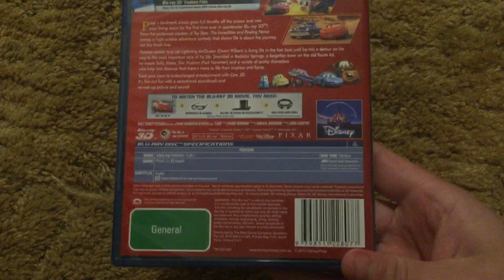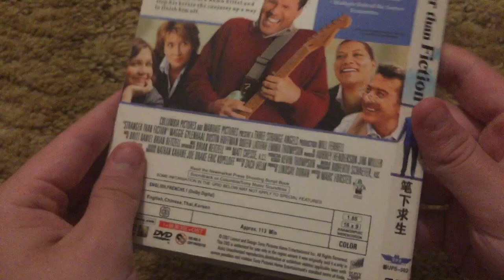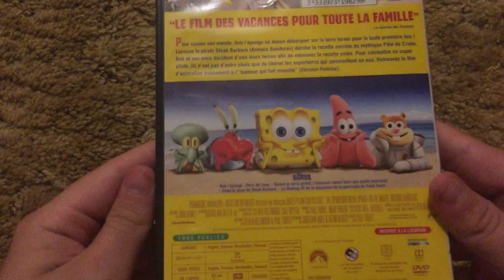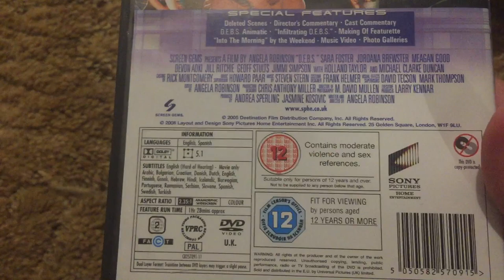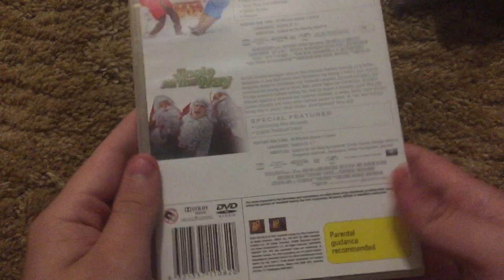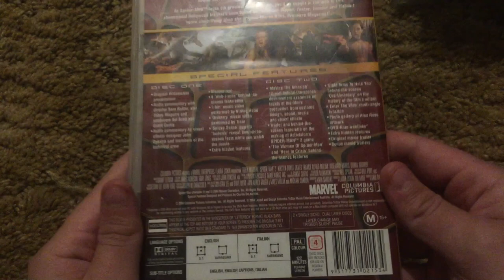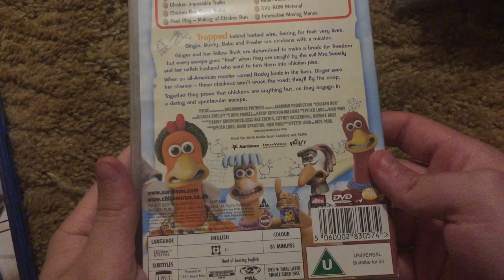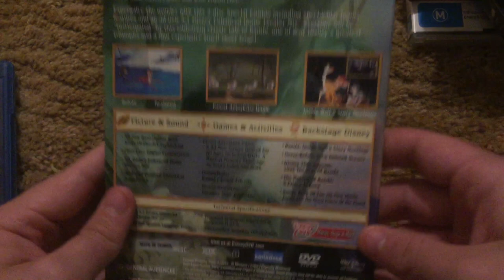Part 5 of my DVD, Blu-ray and VCD collection 5/24/20